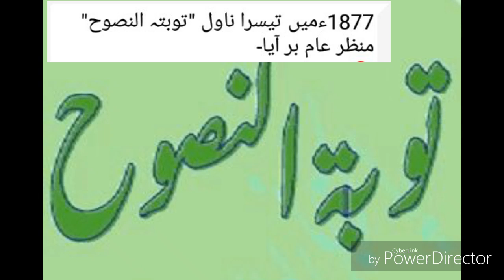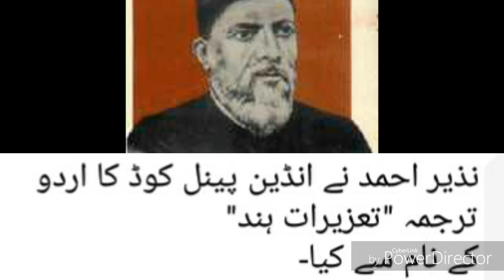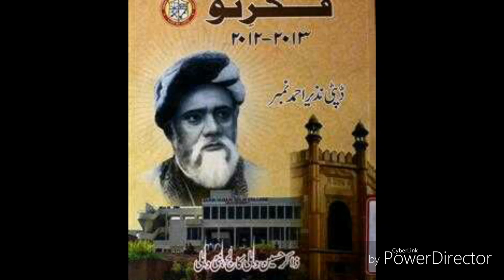Deputy Nazeer Ahmad ( Urdu Ka Pehla Novel Nighar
this video is related to Deputy nazeer Ahmad